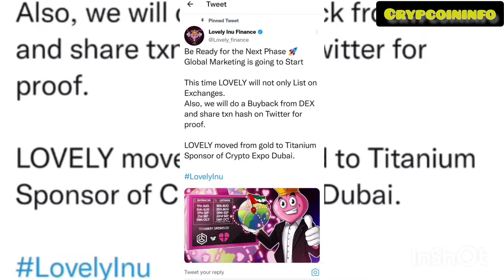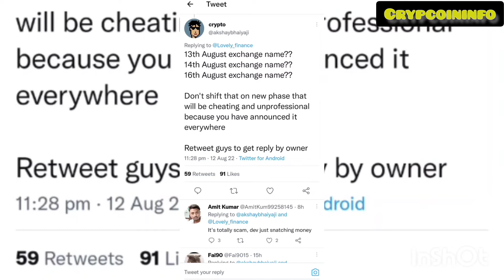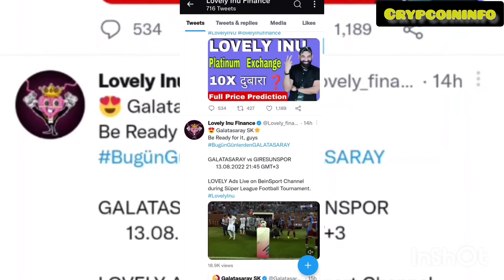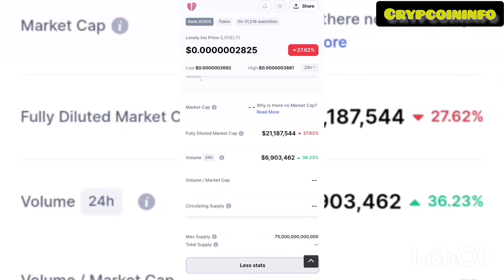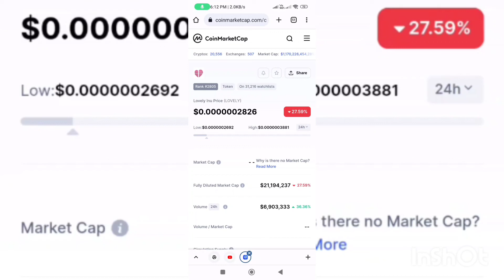Lovely Inu Latest News | Lovely Inu Today News | Lovely Inu Update |Lovely Inu Price prediction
Download Suncrypto :-

lovely inu breaking news
crypto news
lovelyinu
lovely inu
lovely inu finance lovely inu news
lovely inu news today lovely inu today news
baby dogecoin